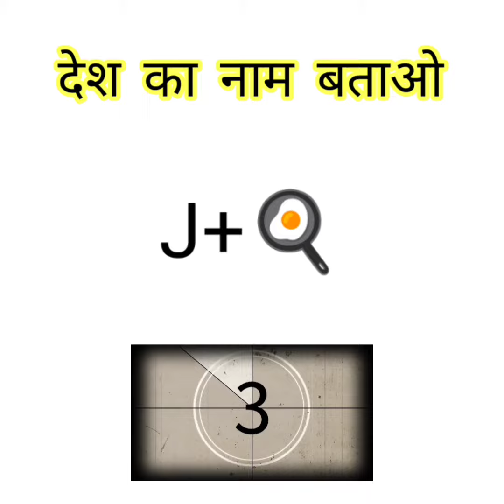guess the answer by emoji